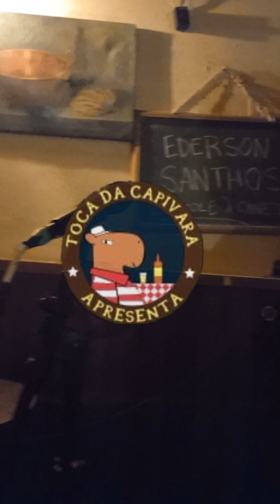DO GOLE À CANETA recebe EDERSON SANTHOS | TOCA DA CAPIVARA - SP (parte 01)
Noite inesquecível na @atocadacapivara 🍺🙂💟

Com o bamba @edersonsanthos 🎤 🎶